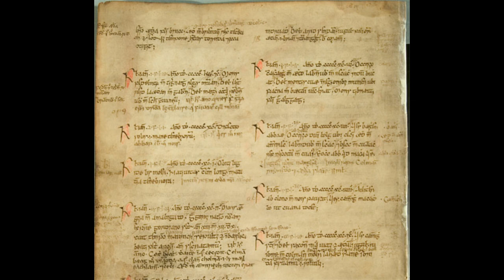Medieval Irish History in Crusader Kings | 867 & 936 A.D.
The Viking Age in Ireland was a period of massive political instability as Irish dynasties battled for control, paying only scant heed to the pagans pillaging their churches and sometimes even allying with them. This episode looks at the 867 and 936 start dates in Crusader Kings 2, detailing the arrival of the Vikings up to the dramatic battles during the reign of Flann Sinna which set in motion his families downfall.

Now that I have gotten my hands on Crusader Kings 3 it will feature in future episodes and I might do some more videos like the one I did on Insular Christianity. If you have any suggestions or requests for what you would like to see covered from medieval Irish history drop it in the comments below.

Sources
Early Medieval Ireland 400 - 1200 - Dáibhí Ó Cróinín
Brian Boru and the Battle of Clontarf - Seán Duffy
Irish Kings and High-Kings - Francis J. Byrne